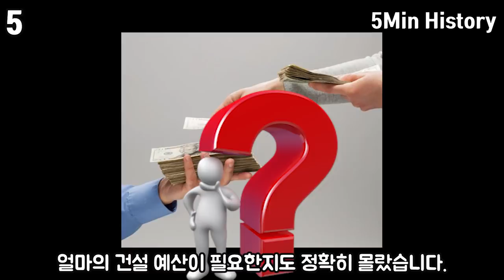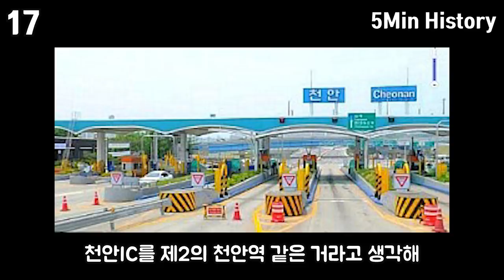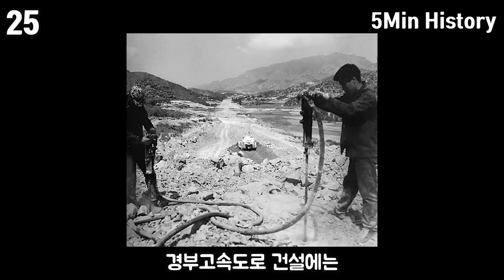박정희 대통령과 경부고속도로